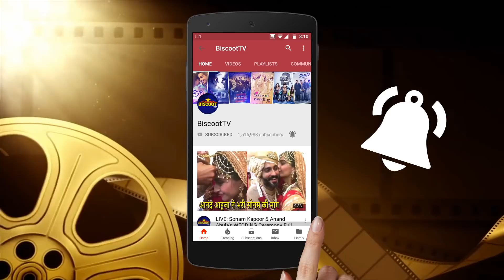Katrina Kaif's LIVE Dance on Husn Parcham Song | Zero | Shahrukh Khan | Ajay-Atul